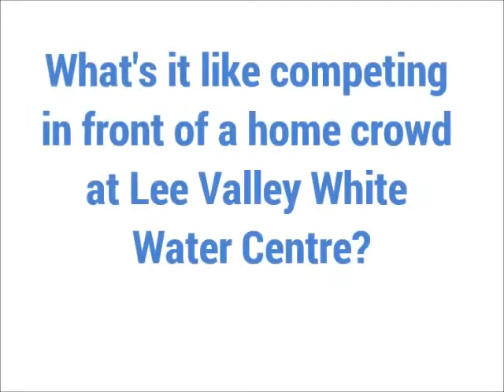Fiona Pennie talks ICF 2015 Canoe Slalom World Championships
Fiona Pennie gives us the low down on the  ICF 2015 Canoe Slalom World Championships, due to be held at Lee Valley White Water Centre in September.